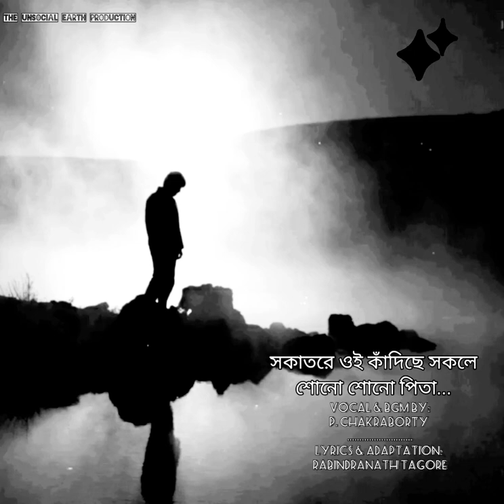Sokatore oi kadiche sokole | Rabindranath Tagore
সকাতরে ওই কাঁদিছে সকলে
শোনো শোনো পিতা
কহো কানে কানে
শুনাও প্রাণে প্রাণে মঙ্গলবারতা
কহো কানে কানে

ক্ষুদ্র আশা নিয়ে রয়েছে বাঁচিয়ে
সদাই ভাবনা
যা কিছু পায় হারায়ে যায়
না মানে সান্ত্বনা
না মানে সান্ত্বনা
না মানে সান্ত্বনা

সুখ আশে দিশে দিশে
বেড়ায় কাতরে
মরীচিকা ধরিতে চায়
এ মরুপ্রান্তরে
মরীচিকা ধরিতে চায়
এ মরুপ্রান্তরে
মরীচিকা ধরিতে চায়
এ মরুপ্রান্তরে